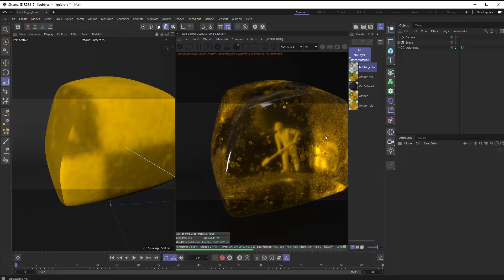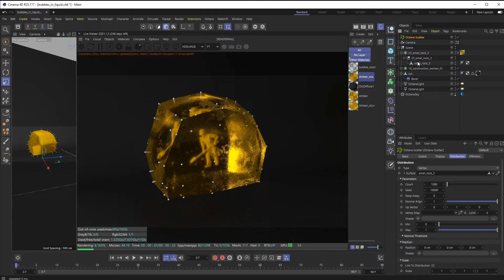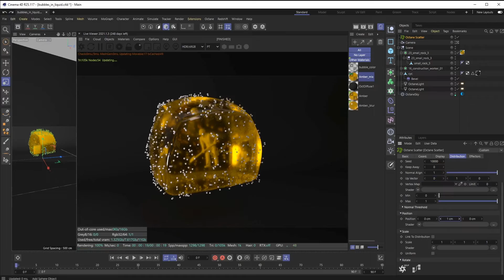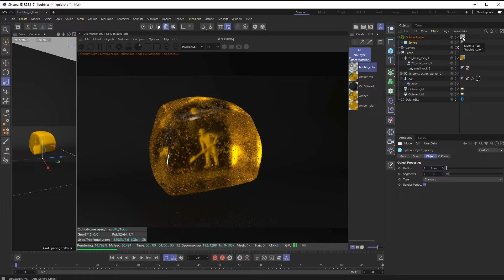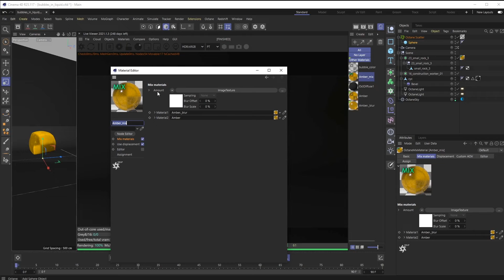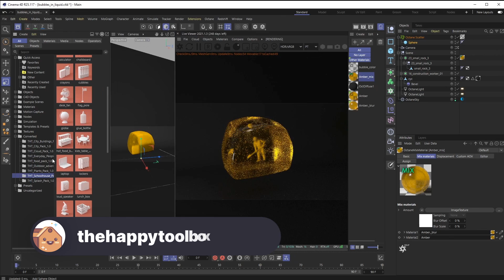Suspended Bubbles with Octane for C4D | A Happy Toolbox Tutorial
In this tutorial I'll show you how to create a suspended bubbles in liquid effect, or in this case amber, using the Octane scatter object.